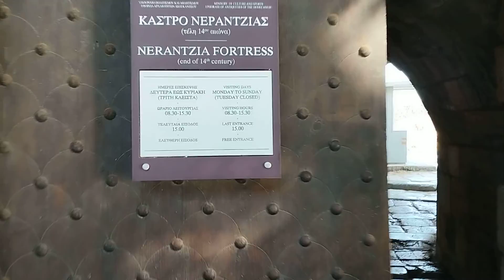Kos Castle, in Kos Town